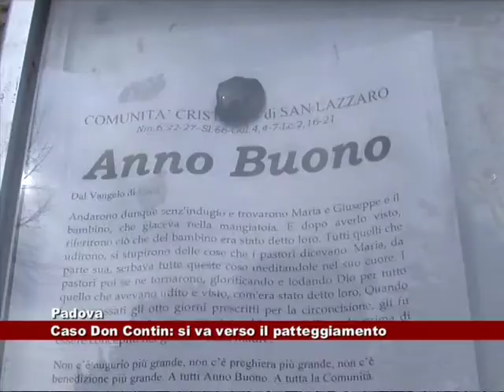# Caso Don Contin: si va verso il patteggiamento 02.03.2018